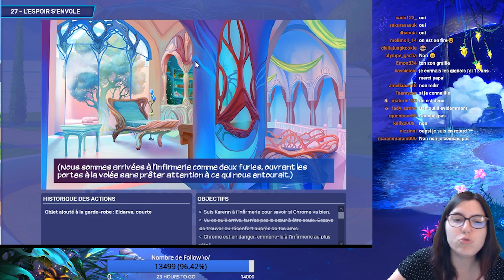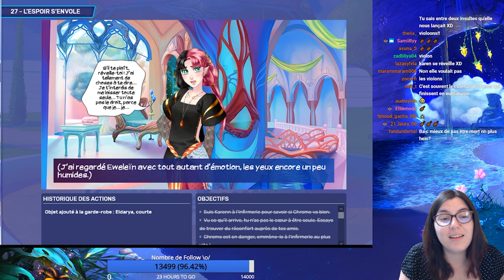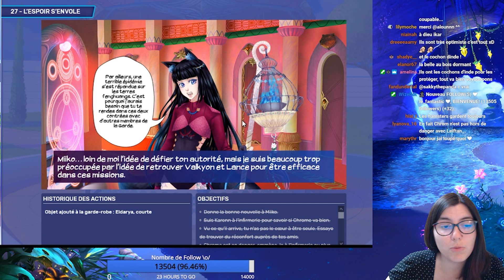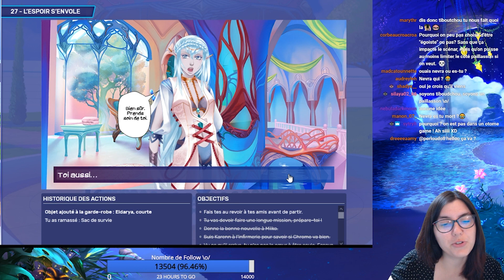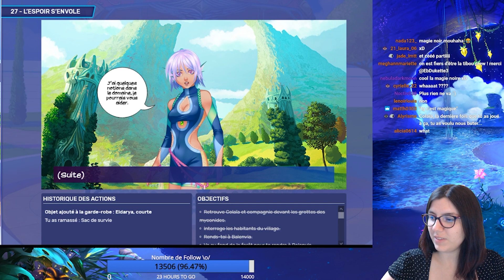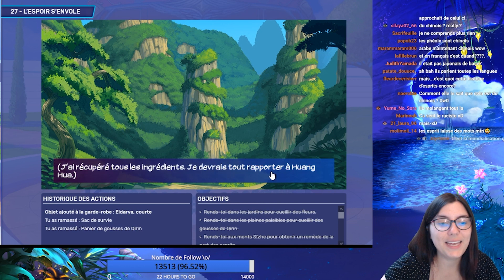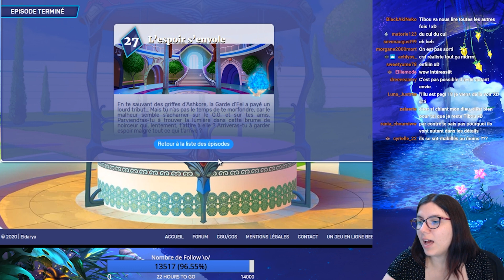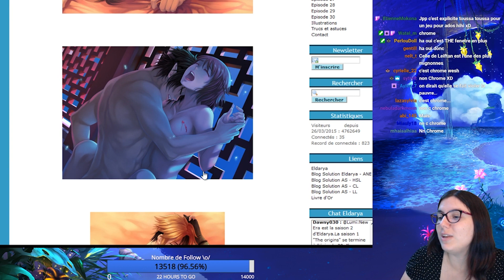Eldarya - Episode 27 #3 - C'est cool de se sentir utile ... T_T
On termine l'épisode 27 aujourd'hui et la vache on aura bien voyagé hein ! Mais même en voyage on trouve du temps pour ... enfin vous verrez xD

Le thème du "Choup'Défi" du mois de septembre est donc "Les Contes de Fée" !
Vous avez jusqu'au 05 octobre pour envoyer vos œuvres sur ce thème ^^

TIBOUDOUBOUDOU
BP 20080
38001 GRENOBLE CEDEX 1